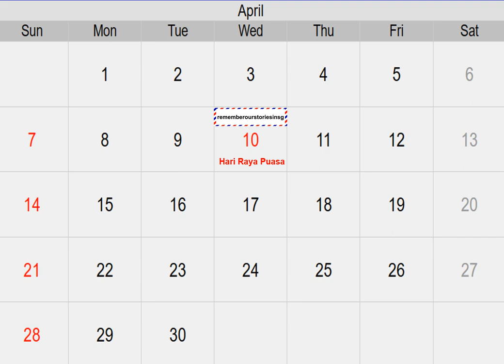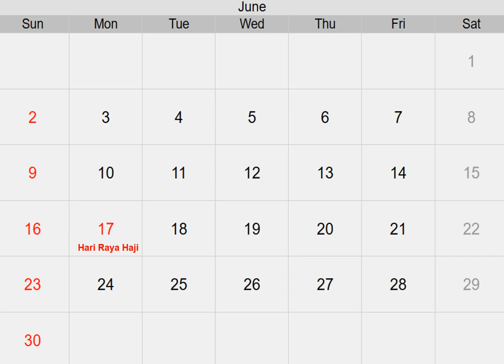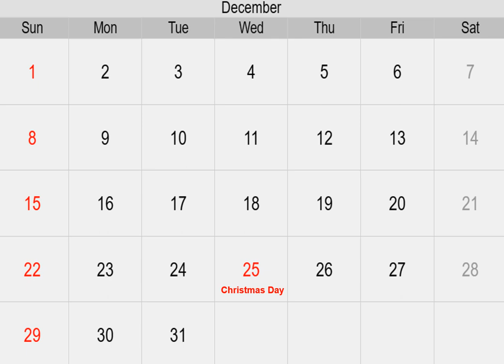4R CALENDAR 2024 FISHES